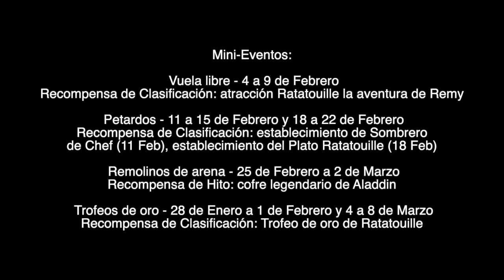Resumen de RATATOUILLE y establecimiento de Churros en la NUBE 🤣 / Disney Magic Kingdoms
¡¡Resumen del directo!!!
😈 Pueden seguirme en Twitch, que es donde estoy haciendo directos ahora

💜 ABRIR AQUÍ 💜

Saludos,
Laura

ˆˆ.ˆˆ